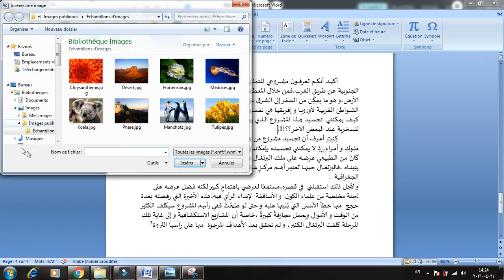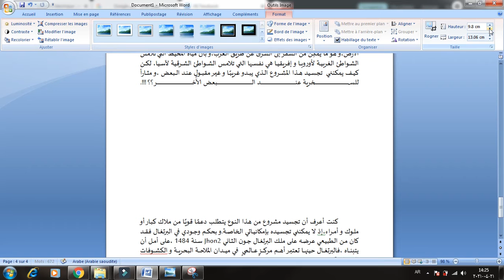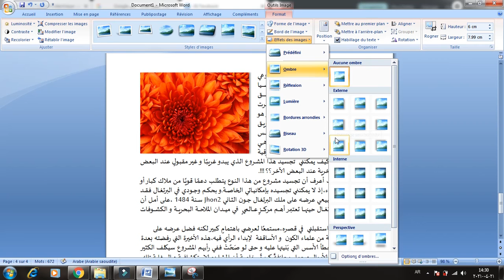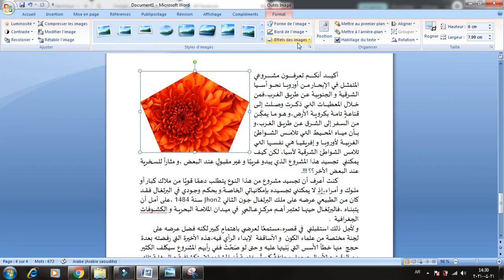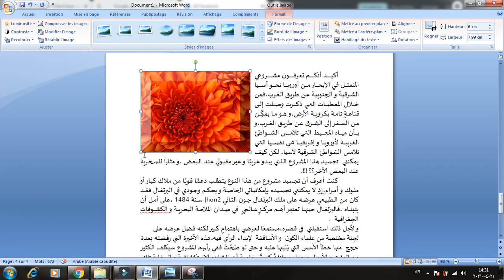كيفية إدراج الصورة في النص و التعديل عليها على برنامج Microsoft Word